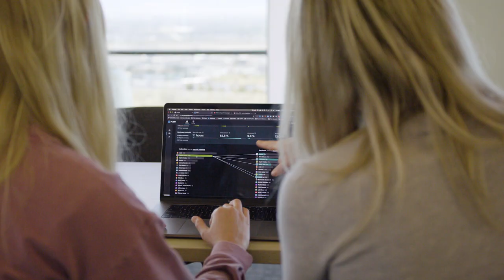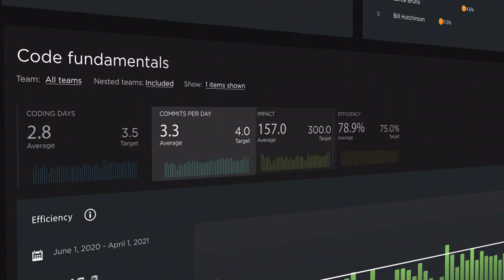Thomson Reuters’ data-driven engineering transformation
See how business information services provider Thomson Reuters used Pluralsight Flow to help strengthen its teams, uncover efficiencies across its technology organization and more.